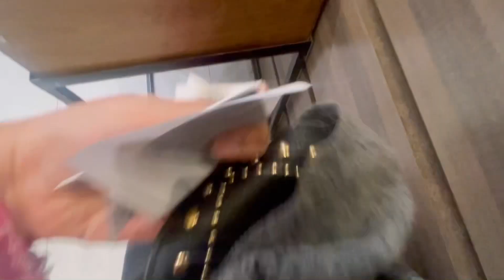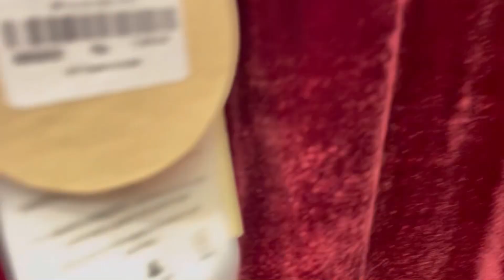Winter shoe shopping ki kia kia lia iss video mai daikhain/mariam gallery